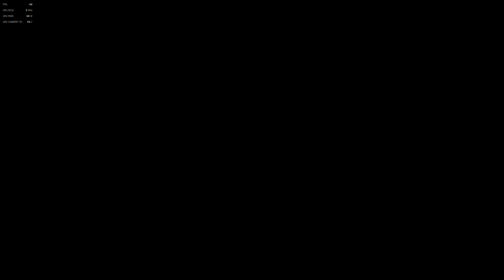Nioh 2 playthrough # 4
You might be wondering how an African-American ended up fighting monsters in Japan. Let us just say since this is a custom made character, I can make a custom background for him.

Born in an African village. He is tall, strong and athletic. His parents and neighbors were impressed by how he was able to handle tough situations. As he grew up, he worked as a ship sailor transporting goods across the Regions. In Japan he was discovered by a Japanese samurai and offered to teach him weapons and martial arts.

He was living a peaceful life until he has to fight for his life and save the world...